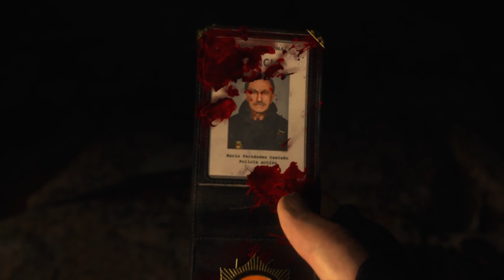Capcom's RESIDENT EVIL 4 Chainsaw Demo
Introducing Capcom's announcement of RESIDENT EVIL 4: Chainsaw Demo being played on the PS4 Pro.